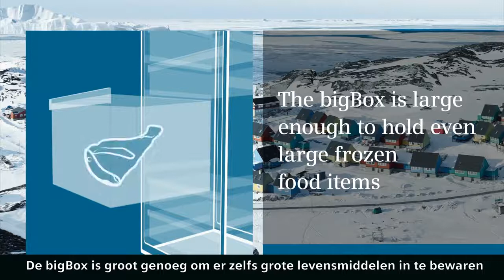Siemens vrieskast met bigBox | De Schouw Witgoed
Ontdek de bigBox in de vrieskasten van Siemens, extra veel ruimte!